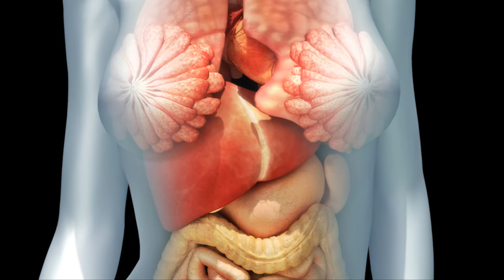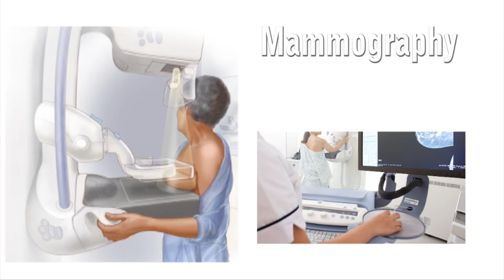Dr. Tris Trethart A4M Anti-Aging Fellowship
Meet Dr. Tris Trethart from the A4M Anti-Aging Fellowship